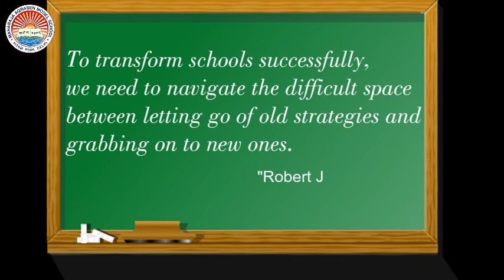Maharaja Agrasen Model School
Maharaja Agrasen Model School Remote_Learning Home_Schooling MAMS